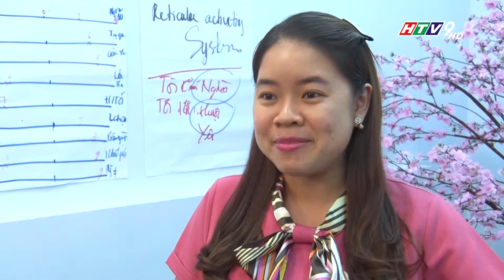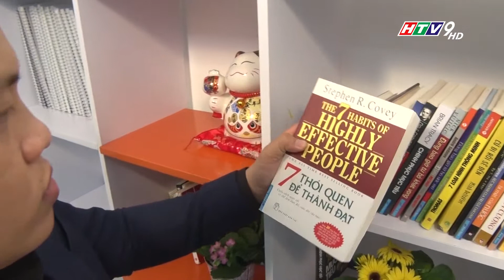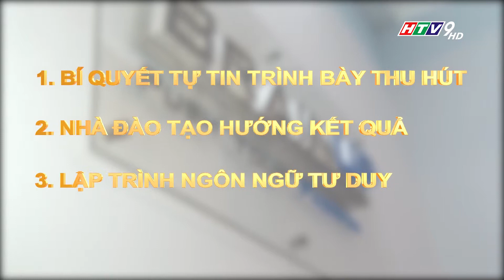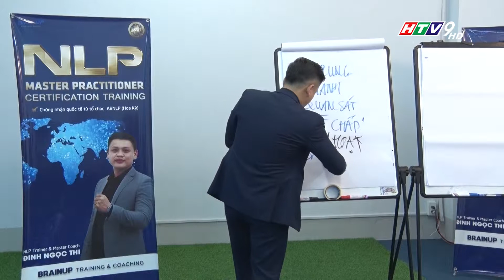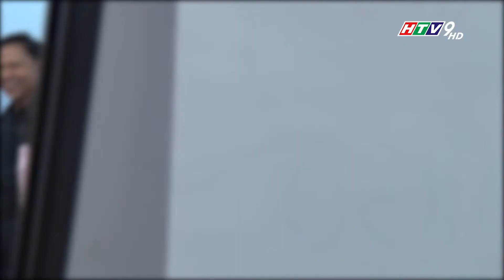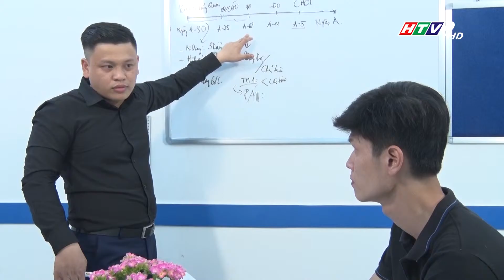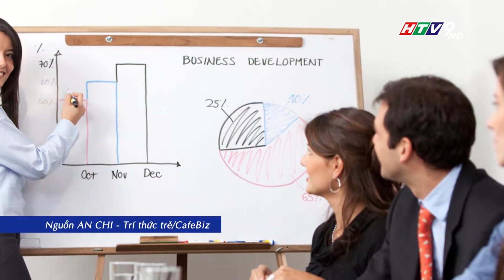KHỞI NGHIỆP ||SỐ 2 ( 2018 ): CÂU CHUYỆN TRUYỀN LỬA CỦA RAINUP TRAINING &CACHING_HTV9